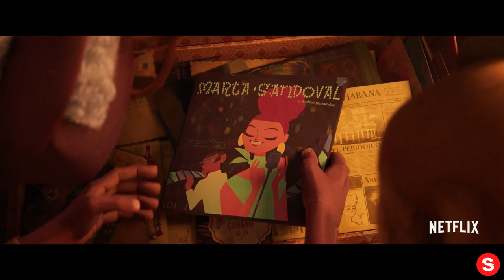Vivo | Official Trailer | Netflix... IN REVERSE!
Please enjoy our videos, Vivo | Official Trailer | Netflix... IN REVERSE!

A one-of-kind kinkajou (voiced by Lin-Manuel Miranda), embarks on an unforgettable, musical adventure to deliver a love song to Marta (voiced by Gloria Estefan) on behalf of his owner Andrés (Buena Vista Social Club’s Juan De Marcos).

Watch Vivo only on Netflix on August 6.

The film features all-new original songs by Lin-Manuel Miranda, a score by Alex Lacamoire, and a screenplay by Quiara Alegría Hudes and director Kirk DeMicco (The Croods). Vivo is co-directed by Brandon Jeffords (Cloudy with a Chance of Meatballs 2) and voiced by Zoe Saldaña as an overprotective mother, newcomer Ynairaly Simo as her rebellious daughter Gabi, Michael Rooker as a villainous Everglades python, Katie Lowes, Olivia Trujillo & Lidya Jewett as a trio of well-meaning but overzealous scout troopers, Brian Tyree Henry & Nicole Byer as a pair of star-crossed spoonbills, and Leslie David Baker as a Florida bus driver.

VIVO is an exhilarating story about gathering your courage, finding family in unlikely friends, and the belief that music can open you to new worlds.

A music-loving kinkajou embarks on the journey of a lifetime to fulfill his destiny and deliver a love song for an old friend.